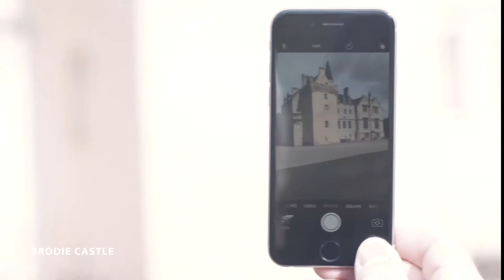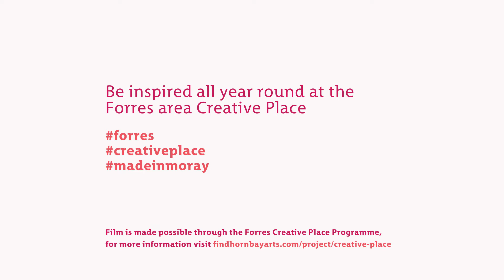Forres Area Creative Place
Be inspired all year round by creativity in the Forres area